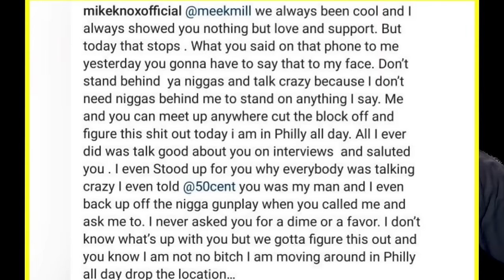50 Cent GOON Sends THREATS to Meek Mill: “PULL UP!”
50 Cent’s employee, Mike Knox, had words for Meek Mill on Instagram, and threatened to pull up on him in Philadelphia.